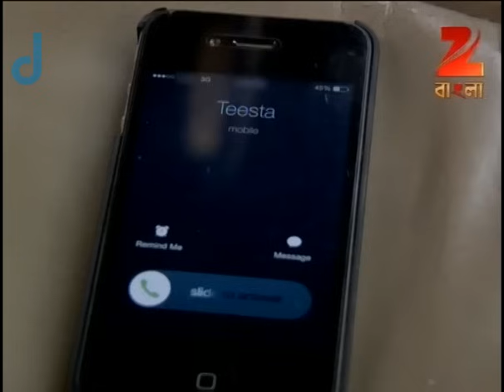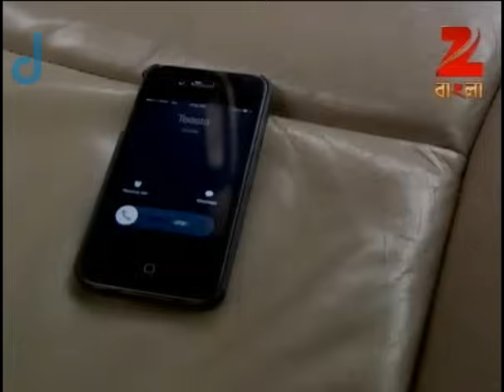Dweep Jwele Jai | Bangla Serial | Full Episode - 1 | Nabanita Das, Saurav Das | Zee Bangla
Dweep Jwele Jai is Bengali drama television series starring Nabanita Das, Indrajit Chakraborty and Saurav Das.The story revolves around Diya, a young badminton player, who aspires to become world champion. She arrives in Kolkata where she meets Arjo, an accomplished badminton player, who decides to train Diya. Will Diya and Arjoâ€™s achieve their goal?